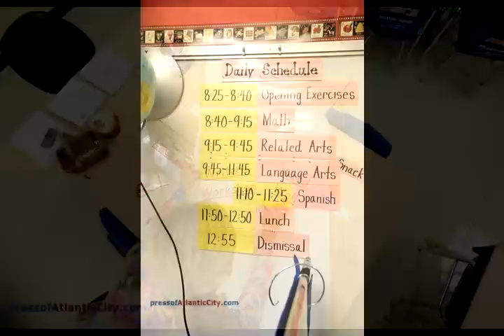getting the classroom ready